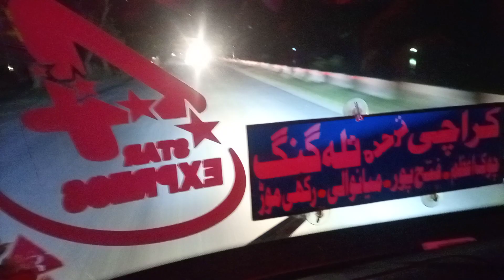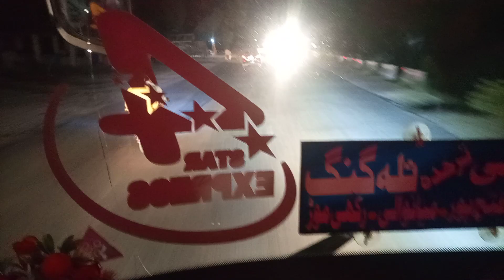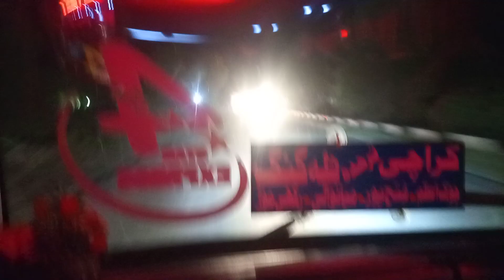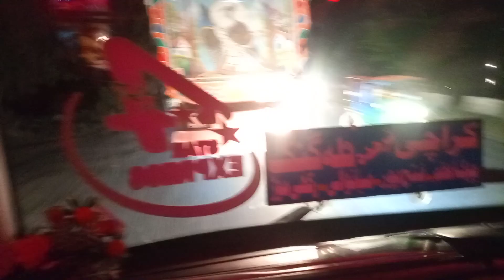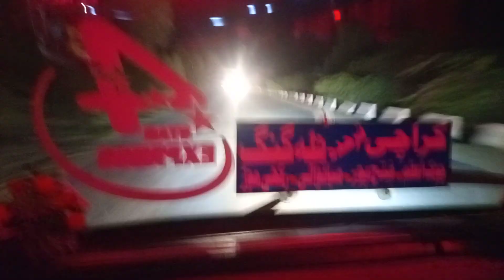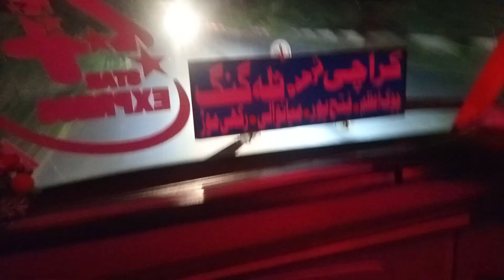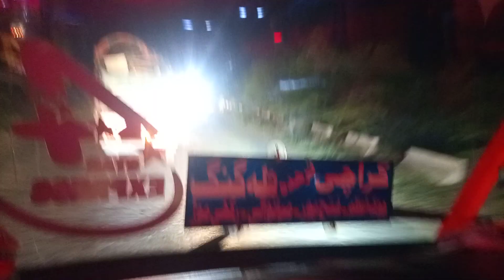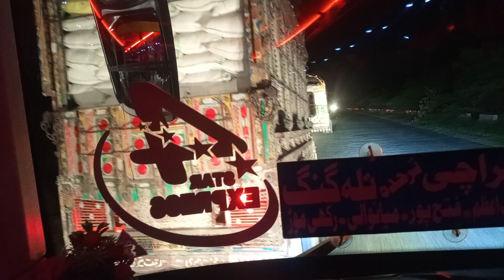رات کے ٹائم تنویر استاد کی بہت زبردست ڈرائیونگ#nazsaraiki#2023